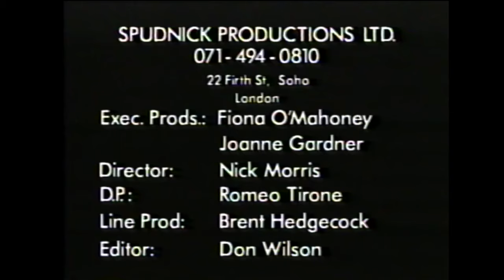The Bitter Pill - Warrant (Official Music Video HD)